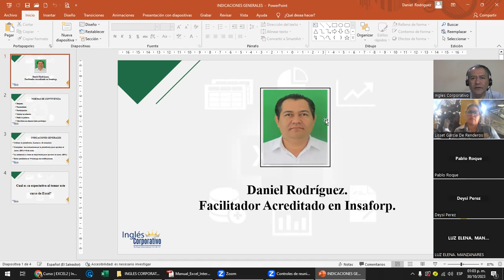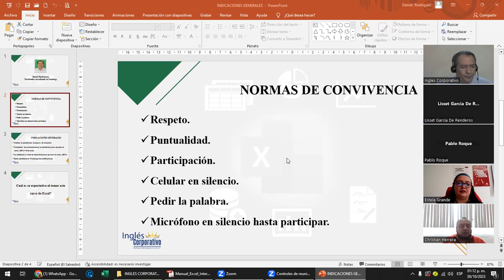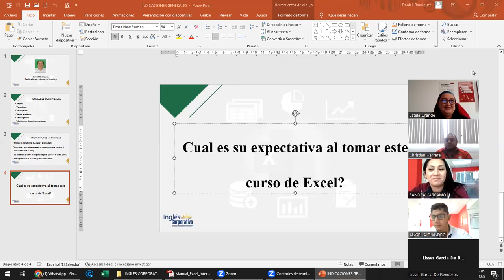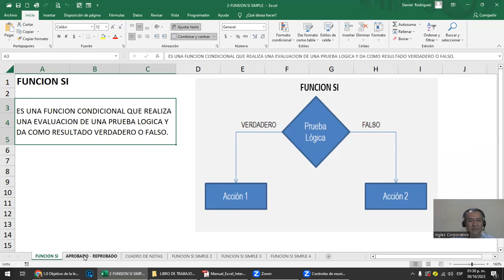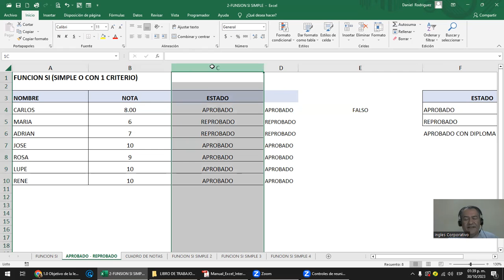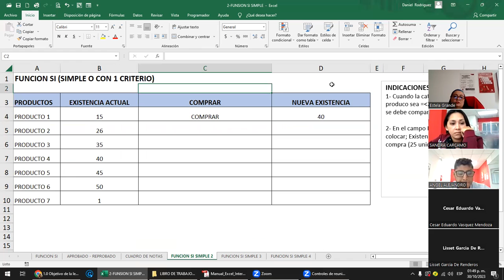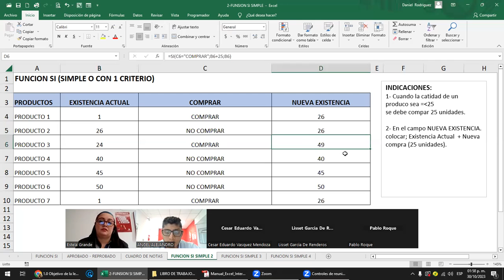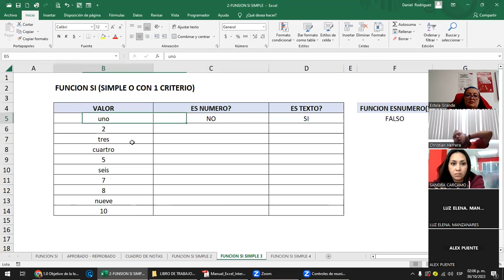Sesión 1- 30-10-2023 - EXI-02-1-2-PM-11-2023- Rodríguez - Función SI